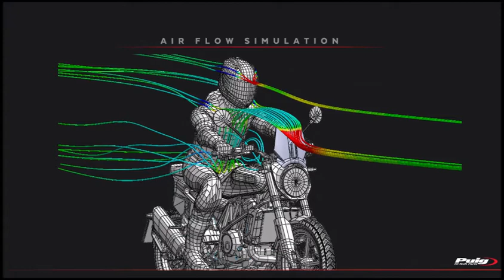Ref. 3858 | Puig Carenabris New Generation Sport for Husqvarna Svartpilen 701 ’19-